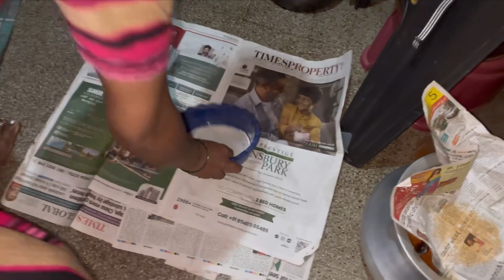ಶಿವರಾತ್ರಿ ಹಬ್ಬದ vlog🔱, ಪಾಪು ಜೊತೆ ಅಚ್ಚೆ ಹೋಗಿದೀವಿ ❤️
In this vlog some clips on making of sambar powder. On Shivarathri festival we went outside and enjoyed with my daughter and husband. Some bonds between mom and daughter won’t fade ❤️